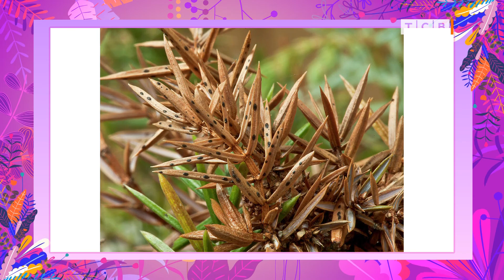Болезни хвойных деревьев. Как спасти ель или сосну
Если пушистую красавицу нужно спасать. Удобрения. Средства борьбы с вредителями. Болезни. В студии Татьяна Еремеева, преподаватель Тираспольского аграрно-технического колледжа.